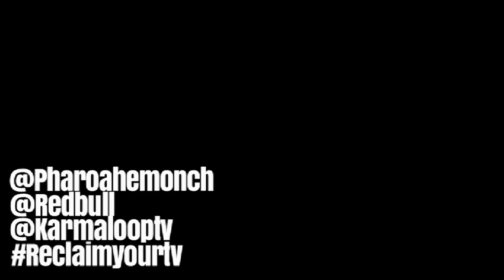Redbull EmSee Judge | Pharoahe Monch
We caught up with Guest judge Pharoahe Monch at the Redbull EmSee to talk about fellow Judge Rakim, reuniting with Organized Konfusion, and the evolution of a being a lyricist.